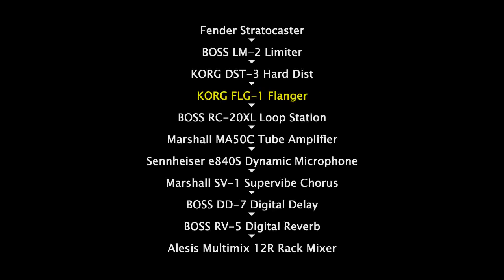KORG FLG-1 Flanger Demo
A demonstration to show the range of sounds of the KORG FLG-1 Flanger. The pedal's circuit is identical to that of the Yamaha FL-01 Flanger. The whole series was developed and produced by KORG.

The guitar recordings in this video have been made with a Marshall MA50C, picked up with a Sennheiser e840S and enriched with stereo chorus, delay and reverb to add ambience.

The BOSS Loop Station was used to save the original sound without the tube amp and additional effects. I made separate line recordings and you can find these on my website. You can send these mono recordings to your own guitar amp to get an idea how the KORG FLG-1 could sound with your setup.

Ein Demovideo, um das Klangspektrum des KORG FLG-1 Flanger zu demonstrieren. Der Schaltkreis des Pedals ist identisch mit dem des Yamaha FL-01 Flanger. Die komplette Serie wurde von KORG entwickelt und produiziert.

Die Gitarrenaufnahmen in diesem Video wurden mit einem Marshall MA50C gemacht, abgenommen mit einem Sennheiser e840S und angereichert mit Stereo Chorus, Delay und Hall, um den Klang räumlicher zu gestalten.

Die BOSS Loop Station wurde benutzt, um den Originalklang ohne den Röhrenverstärker und die zusätzlichen Effekte zu sichern. Ich habe separate Line-Aufnahmen damit erstellt und ihr könnt diese auf meiner Website finden. Diese Mono-Aufnahmen könnt ihr dann an euren eigenen Gitarrenverstärker senden, um einen Eindruck davon zu bekommen, wie der KORG FLG-1 mit eurem Equipment klingen könnte.